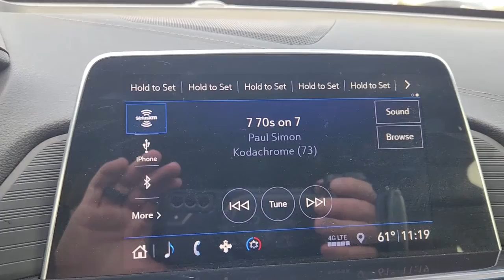2020 Cadillac CT4 Rosenberg, Pecan Grove, Sugar Land, Houston, Richmond P6475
BLACK Used 2020 Cadillac CT4 Premium Luxury available in 27309 Southwest Freeway, Rosenberg, Texas at Texan Hyundai. Servicing the Rosenberg, Pecan Grove, Sugarland, Houston, Richmond, TX area.

Texan Hyundai
27309 Southwest Fwy

Texan Hyundai has a wide selection of exceptional pre-owned vehicles to choose from including this 2020 Cadillac CT4. The less money you spend at the pump the more money youll have to spend on you. So why not consider this wonderfully styled fuel-efficient Cadillac CT4. Its not often you find just the vehicle you are looking for AND with low mileage. This is your chance to take home a gently used and barely driven Cadillac CT4. The quintessential Cadillac -- This Cadillac CT4 Premium Luxury speaks volumes about its owner about uncompromising individuality a passion for driving and standards far above the ordinary. A truly breathtaking example of pure vehicle design achievement...this is the vehicle of your dreams!